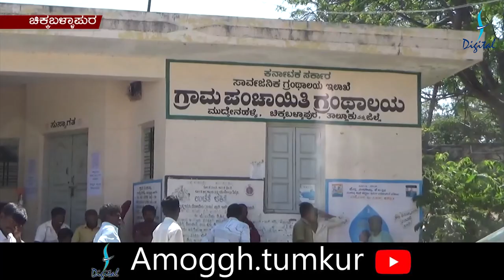Amoggh News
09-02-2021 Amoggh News